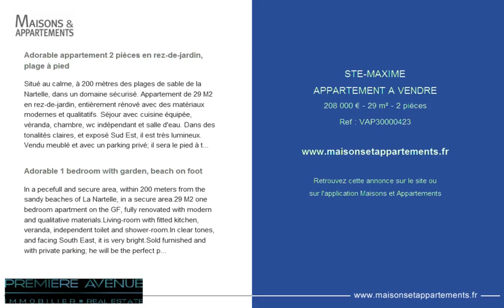STE-MAXIME - APPARTEMENT A VENDRE - 208 000 € - 29 m² - 2 pièces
Référence : VAP30000423

Adorable appartement 2 pièces en rez-de-jardin, plage à pied
Situé au calme, à 200 mètres des plages de sable de la Nartelle, dans un domaine sécurisé. Appartement de 29 M2 en rez-de-jardin, entièrement rénové avec des matériaux modernes et qualitatifs. Séjour avec cuisine équipée, véranda, chambre, wc indépendant et salle d'eau. Dans des tonalités claires, et exposé Sud Est, il est très lumineux. Vendu meublé et avec un parking privé; il sera le pied à terre parfait.

Adorable 1 bedroom with garden, beach on foot
In a pecefull and secure area, within 200 meters from the sandy beaches of La Nartelle, in a secure area.29 M2 one bedroom apartment on the GF, fully renovated with modern and qualitative materials.Living-room with fitted kitchen, veranda, independent toilet and shower-room.In clear tones, and facing South East, it is very bright.Sold furnished and with private parking; he will be the perfect pied à terre.

Cette annonce vous est proposée par l'agence PREMIERE AVENUE